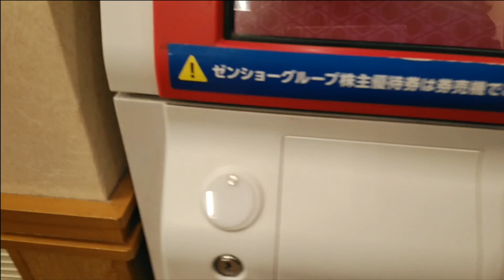◇朝ごはん◇ 明太子たまかけ朝食 【なか卯】月曜日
なか卯さんの朝食

明太子たまかけ朝食
430円
みそ汁ははいからうどん小に変更
＋130円